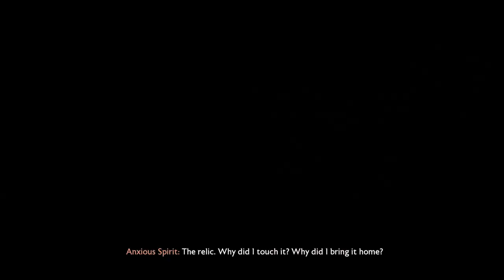DRAGON AGE THE VEILGUARD Gameplay Walkthrough Part-15 NG PC (HINDI + ENGLISH)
Due to low Data I will only be able to upload one video for the rest of this month. Thank You.